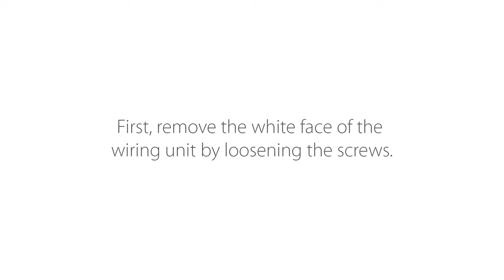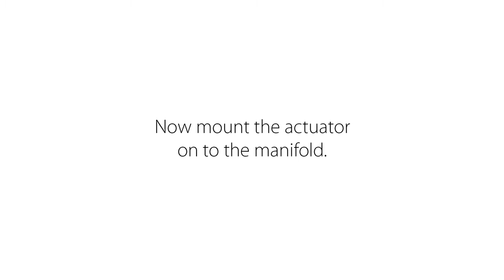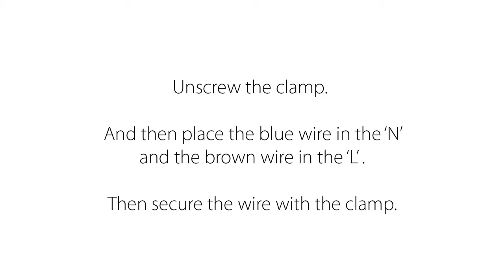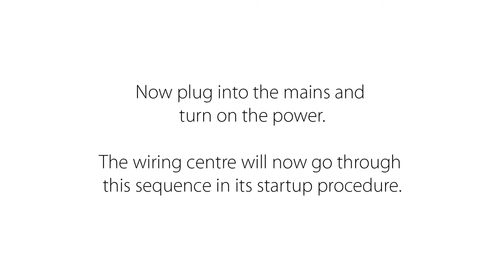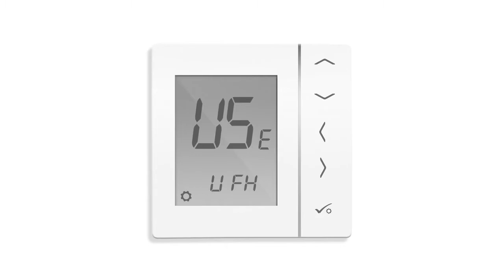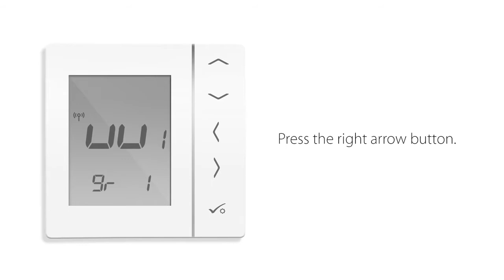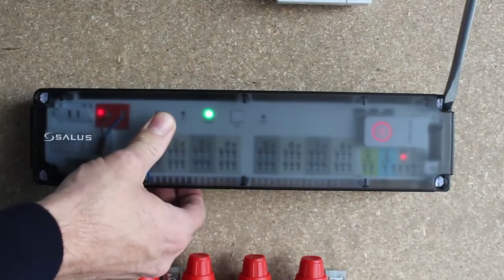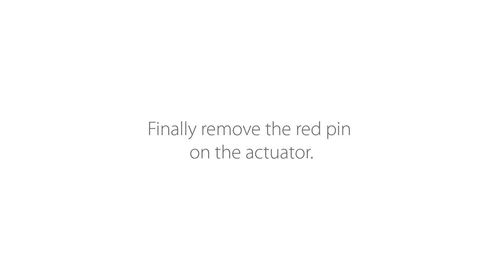Instalare iT600 Smart Home System